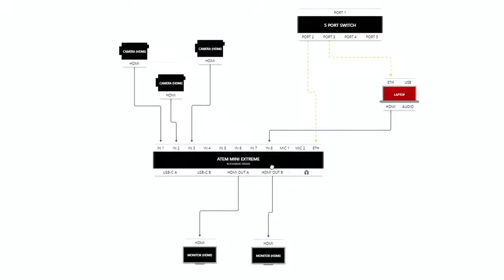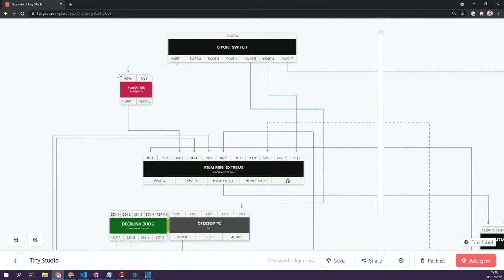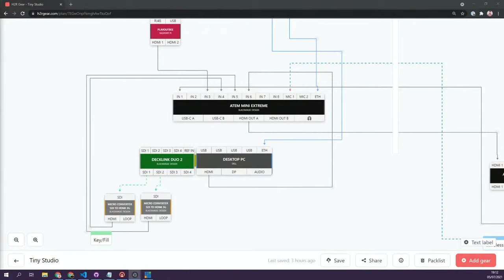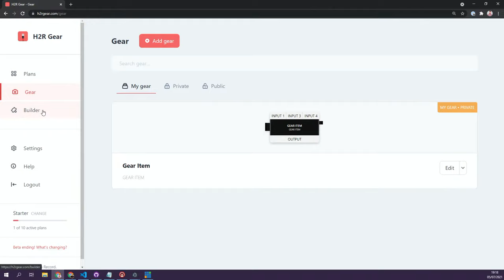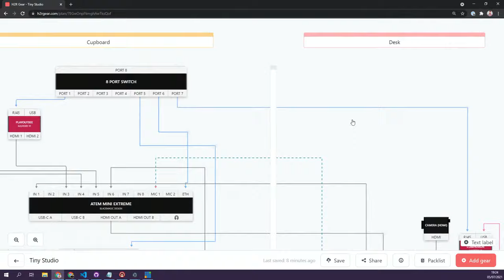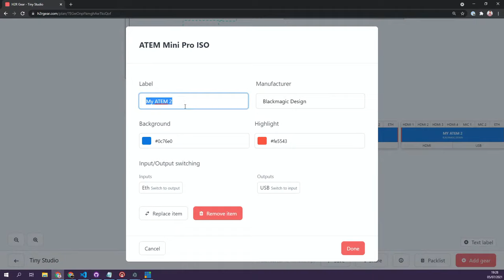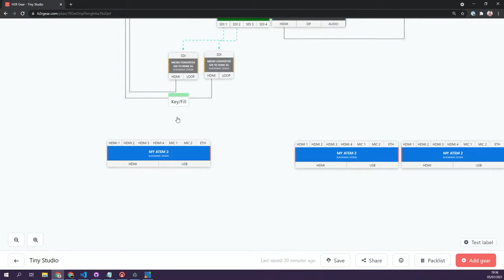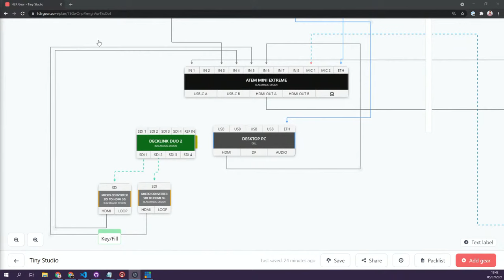🚀 H2R Gear - Live Launch // H2R Live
It's finally time to spread H2R Gear far and wide.

*Timestamps*
00:00 - Launch video
00:34 - Show starts
04:44 - Intro to H2R Gear
05:54 - A plan
17:55 - Q&A
18:58 - The builder
23:05 - Q&A
33:12 - Web Presenter HD
34:17 - Building racks
34:40 - More Q&A